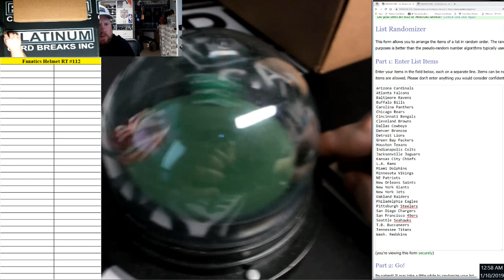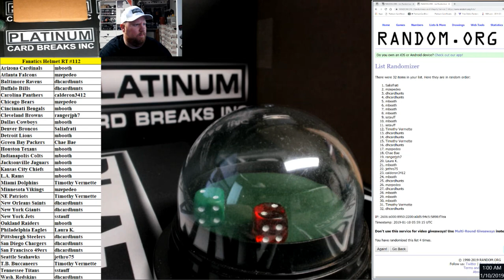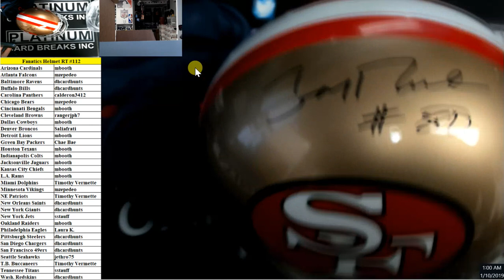Fanatics Authentic Autographed Full Size NFL Helmet Random Teams #112